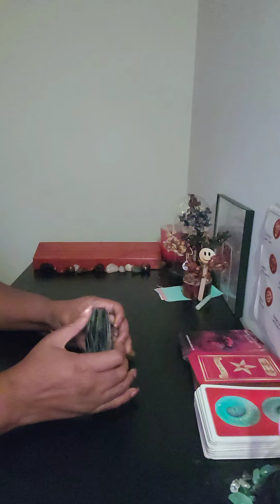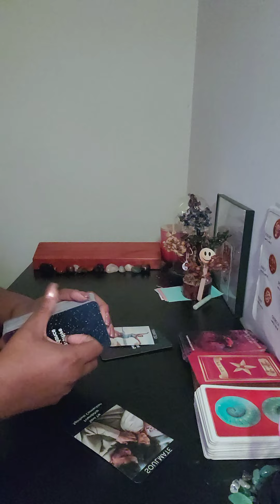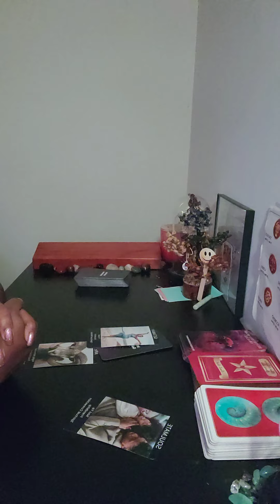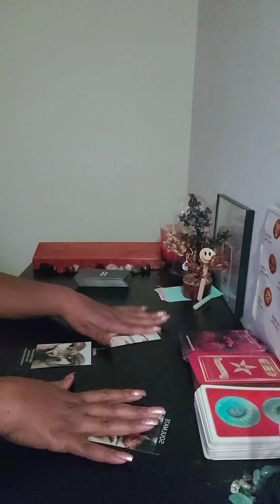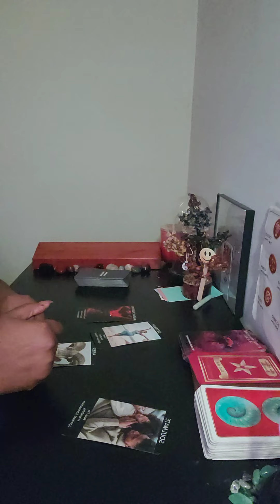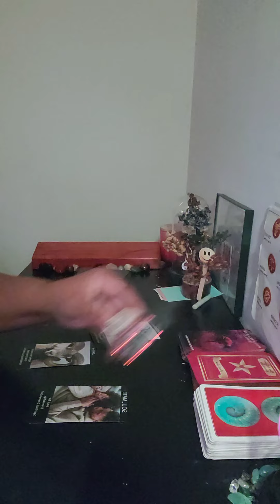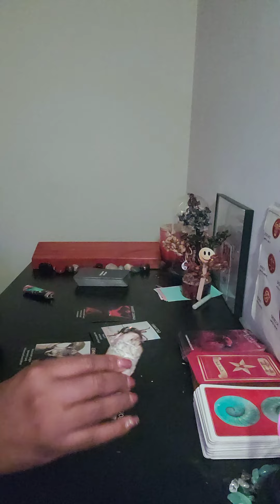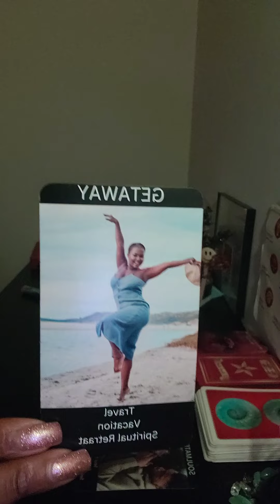Your Soulmate is trying to moving on from karmic to get to you part 1.